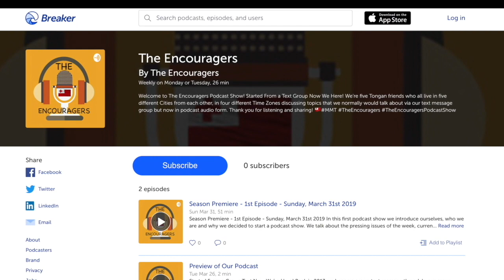Episode 30 - Jake & Notis Sub Show Intro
In todays episode Jake and Notis talk about MLK Day, Introduce their new sub-Encouragers show: a new podcast topic where Jake and Notis are able to basically geek out and talk about everything from Science and Tech to Conspiracy Theories to Aliens and Early Civilizations theories. We hope you enjoy their ramblings.

Our podcast is available on all major listening podcast platforms.

Much Love,
-The Encouragers
Tek, Paul, Joe, Will, Jake, Tonga & Notis